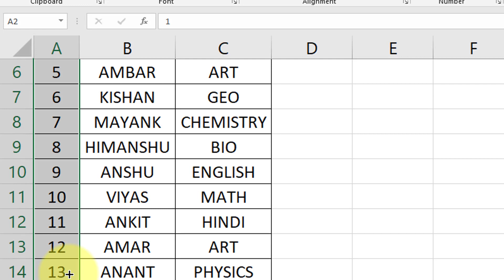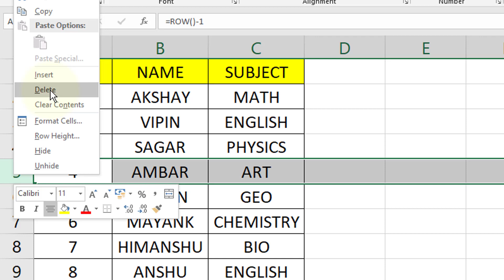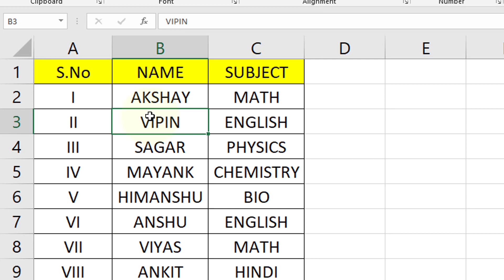Excel tricks and tips 2021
Topic- Excel tips and tricks 2021

In this video, You can learn some amazing exceltricks which is very useful and important in doing calculations . Tricks can make your hour's work into minutes. Manual works takes your a lot of time but tricks can made that work easier and without wasting your time .

Important Keywords